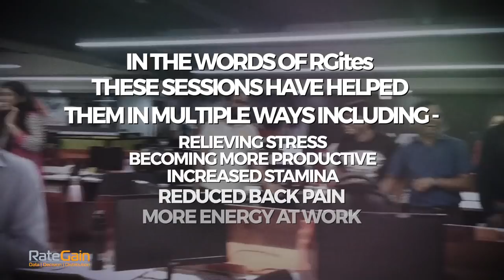iGain: Fitness for all - RateGain's Health & Wellness Program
Watch our brave RGites getting their fitness game to the next level and learning never to compromise on their hobbies. Fostering a wellness culture at our workplace to make each day count!